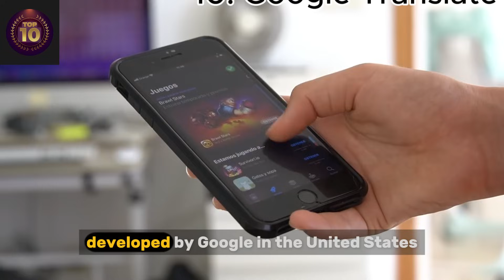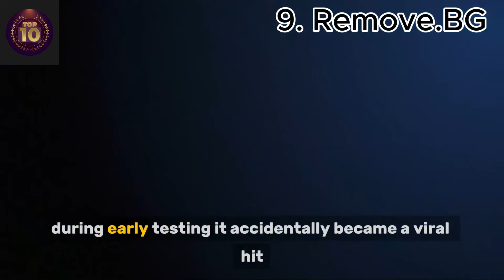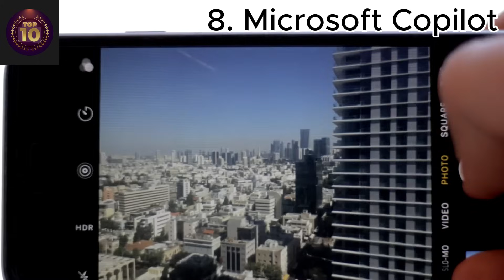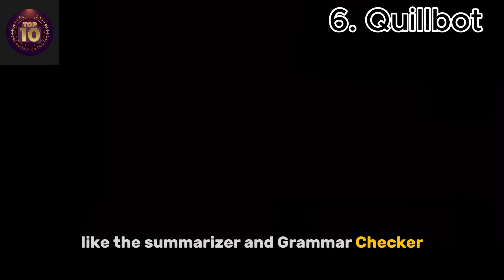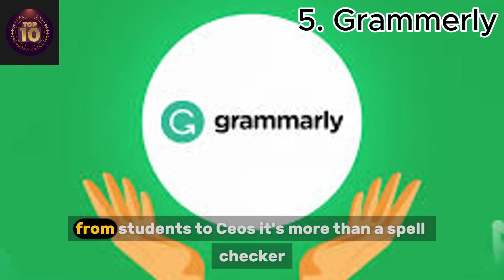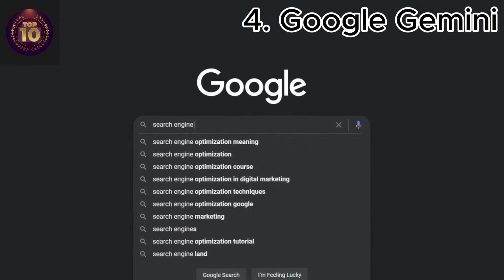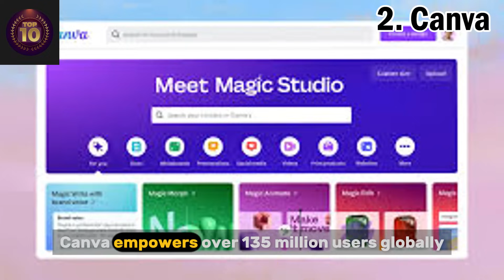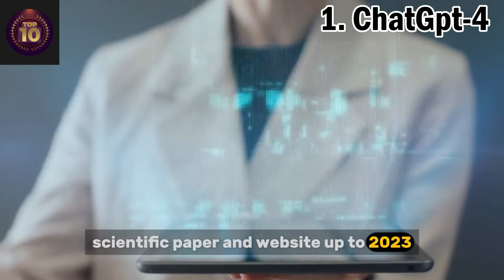The Best AI Tools You NEED to Know (2025)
Discover the future of technology in our latest video as we unveil the Top 10 AI Tools of 2025! From revolutionary productivity enhancers to groundbreaking creative assistants, these cutting-edge tools are set to transform how we work and live. Join us for an insightful exploration, detailed reviews, and expert insights that will help you stay ahead in the rapidly evolving world of artificial intelligence.